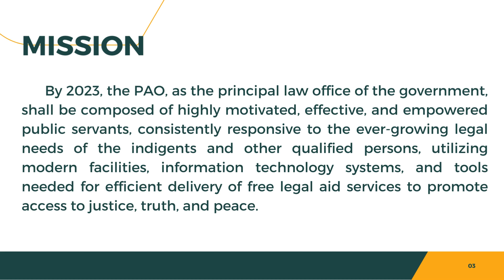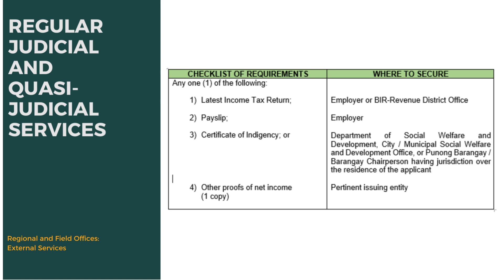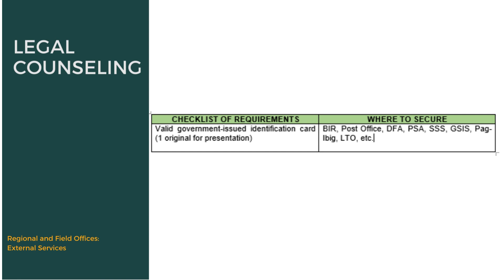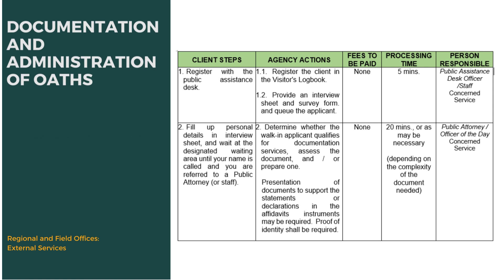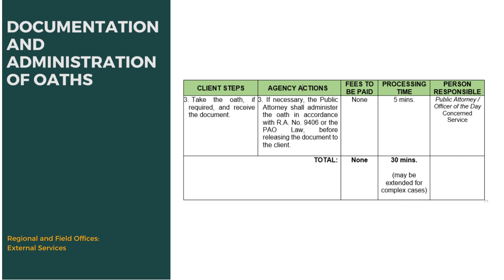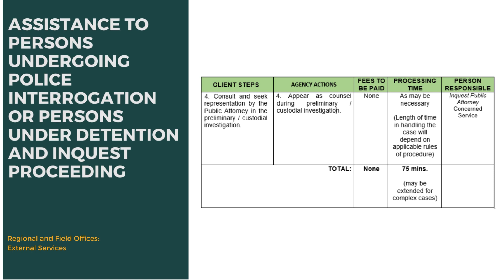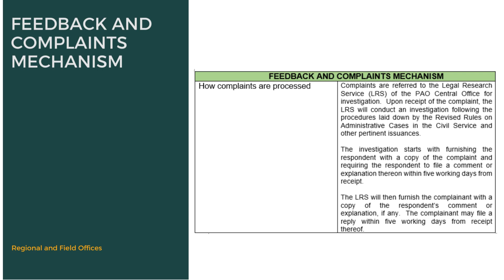PAO Citizens Charter